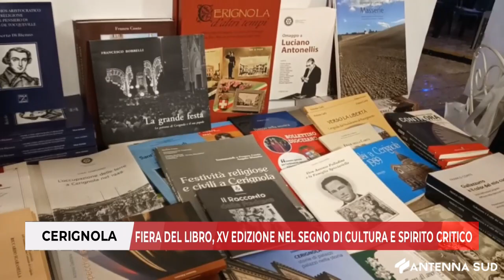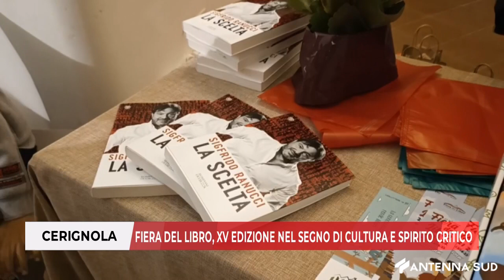23 SETTEMBRE 2024 - CERIGNOLA, FIERA DEL LIBRO, XV EDIZIONE NEL SEGNO DI CULTURA E SPIRITO CRITICO